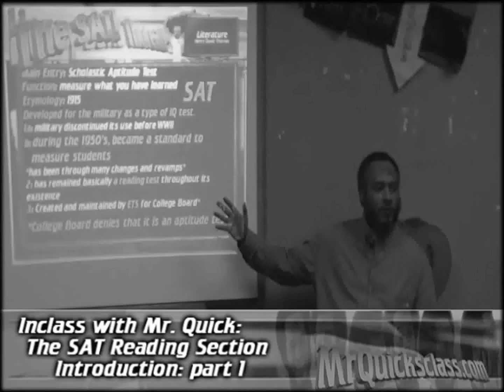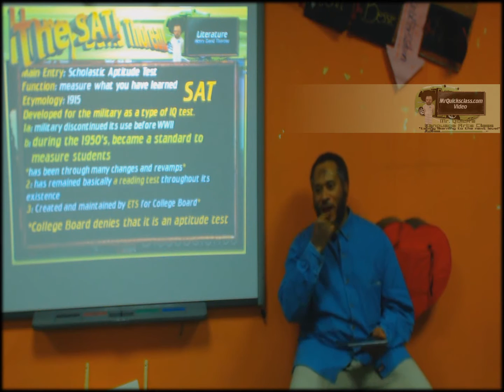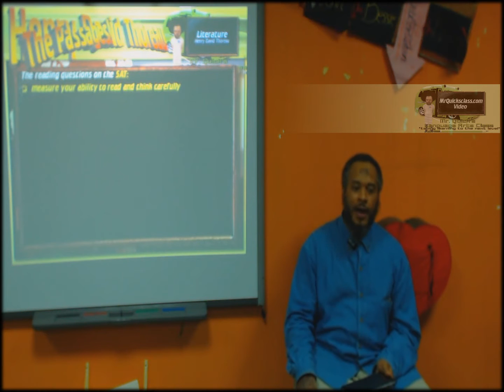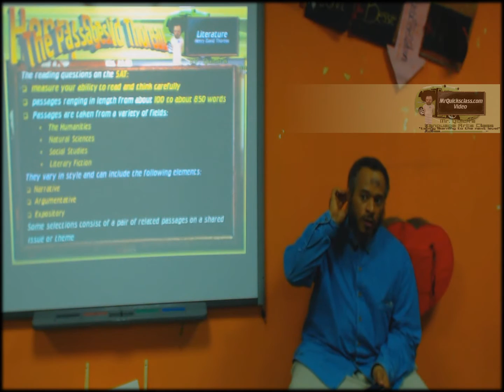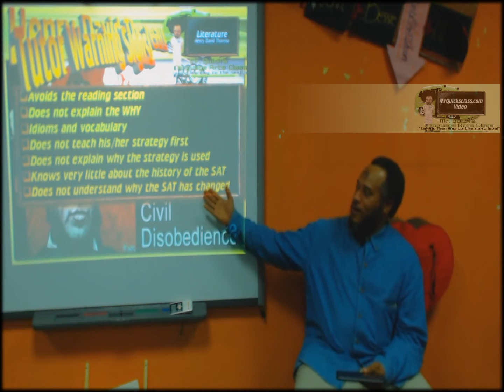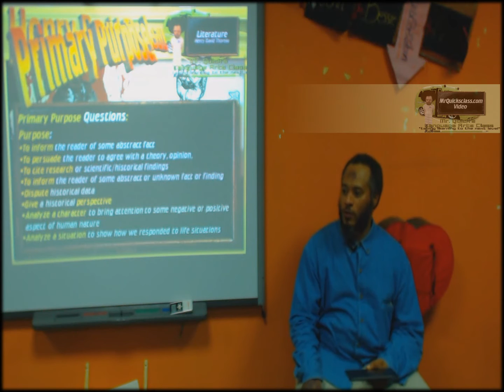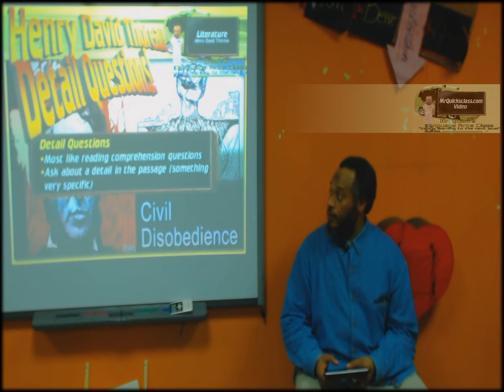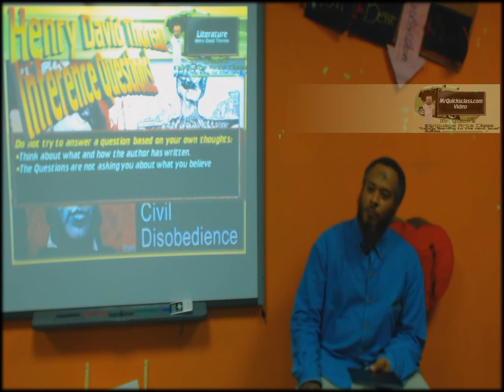In-class with Mr. Quick: Analyzing the SAT: Reading Section Introduction: part 1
In part 1 of this analyzing the SAT test lesson, we try to bring the SAT test reading section down to size by going over the history of the SAT and SAT strategies as well as techniques that make solving reading questions as easy as 1,2,3.